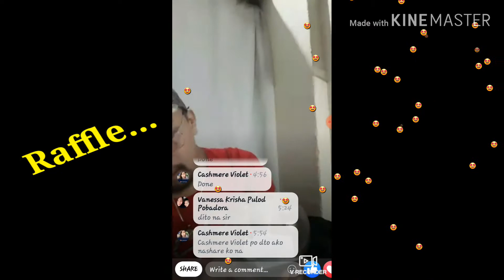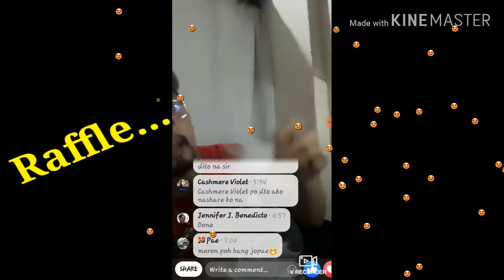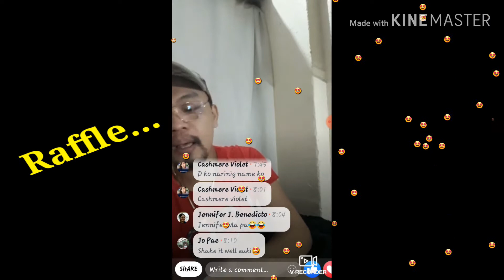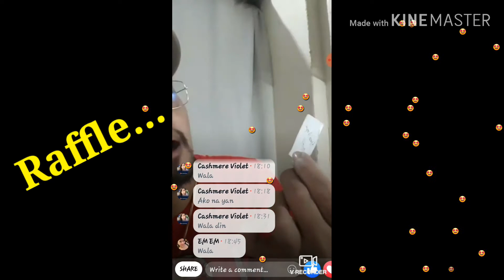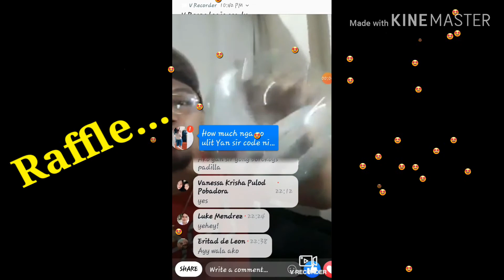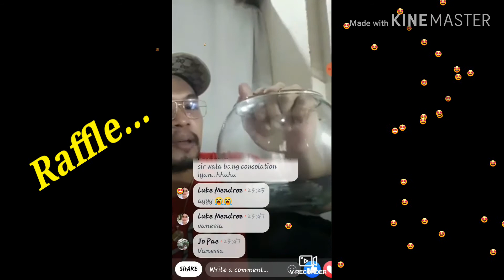Nag pa Raffle ang Vaklang Online Seller